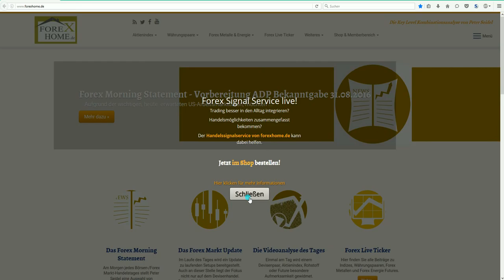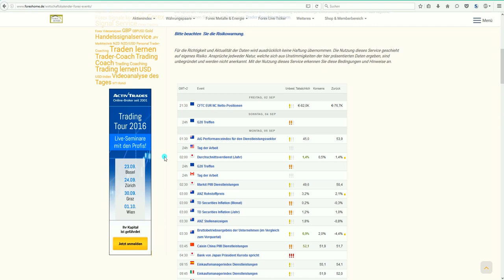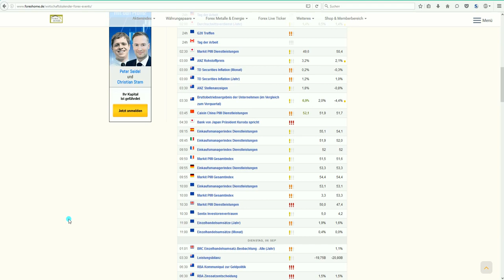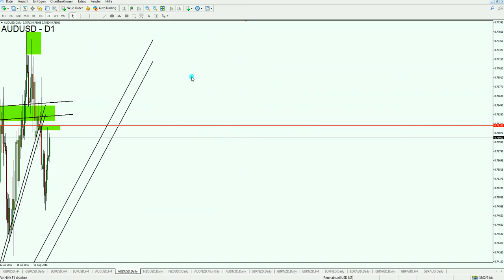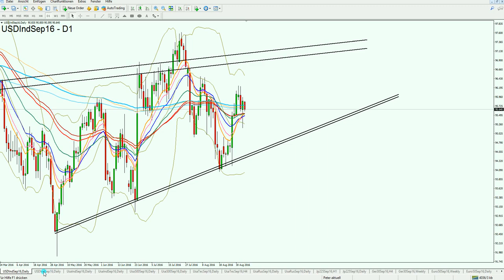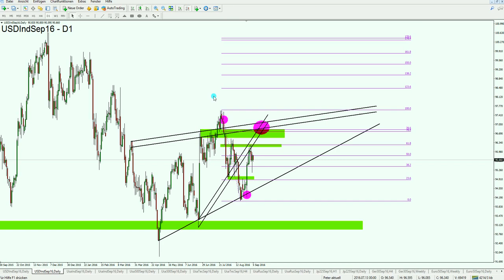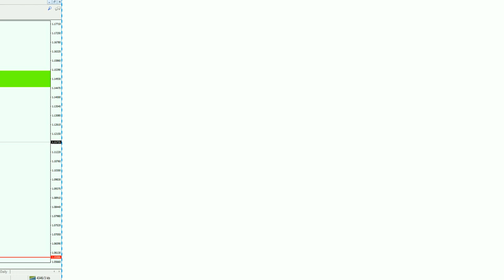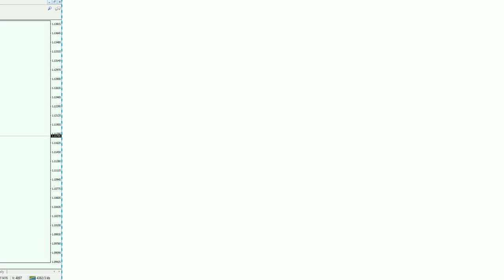Forex Morning Statement - Auswertung Nonfarm Payrolls 05.09.2016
Interesse an konkreten Forex-Signalen?

Nutzen Sie unsere Expertise und steigern Sie Ihre Trading-Performance.
Wir stellen Ihnen dazu ganz unverbindlich ein individuelles Coaching-Angebot zusammen.